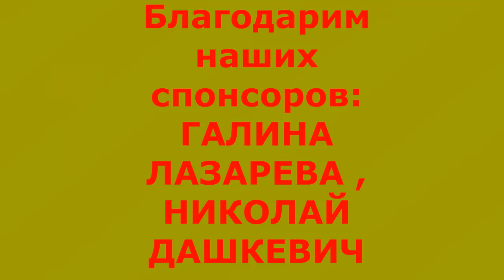Скорбим / Лариса Гузеева / 15 минут назад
Трагические,последние,печальные,срочные,главные новости из мира шоу бизнеса,политики и спорта.
Трагические,последние,печальные,срочные,главные новости о актрисе Ларисе Гузеевой
Трагические,последние,печальные,срочные,главные новости о известной российской и советской актрисе и ведущей  программы "Давай поженимся" Ларисе Гузеевой
известная  российская  и советская актриса и ведущая  программы "Давай поженимся" Лариса Гузеева была повторно госпитализирована с коронавирусной инфекцией. Сегодня Лариса Гузеева плавала в бассейне и простудилась, поднялась высокая температура.Ларису Гузееву госпитализировали в общую палату больницы на коммунарке, Состояние здоровья Ларисы Гузеевой оценивается как средне тяжелое.

Певица Максим(последние новости)
Лама Сафонова

Алла Пугачева

Лариса Гузеева